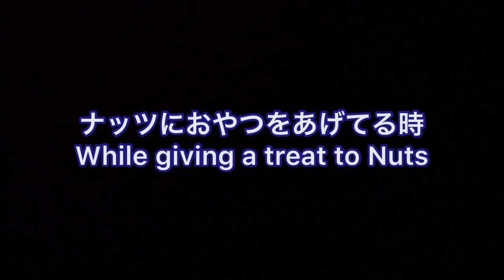おやつもらえないからと八つ当たりするチワワwww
おやつもらえないからと八つ当たりされましたw

ココはこの前にしっかりと自分の分食べてますw

チワワ 犬  わんこ かわいい 癒し 面白い

His name is COCO.
COCO is cute and funny and wise and ･･･

I apologize if there are any mistakes in my English💦

主に私と息子の日常を面白おかしくつづったブログはこちら

ココのLINEスタンプできました🎶

その他のココちゃんはコチラ

★ワンコのトリセツ～犬の十戒～

★はじめてカオナシを見た時のココの反応w

★一緒に行けなかった事にショックを隠しきれないココ～モニタリング～

★私のお風呂を覗きにくるココに一緒に入るか聞いてみたらまさかのハプニングにww

★未確認生物に遭遇し飼い主を2度見するココw

★ココの前で死んだフリしてみたw

★ココに靴下を履かせたら変な動きが炸裂www  Tries on Dog Shoes for the FIRST time ever